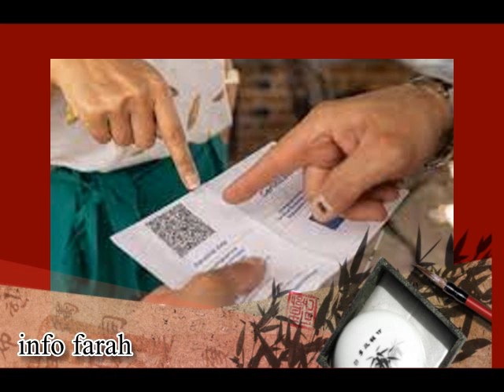Belgique : asile/ Sammy mahdi/ pass covid/ vivaldi/ les congés scolaires…